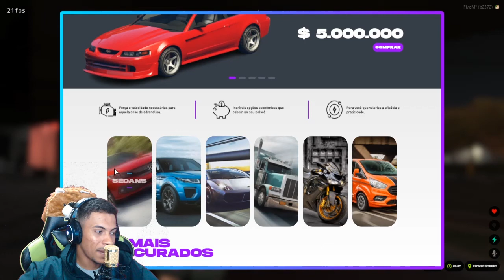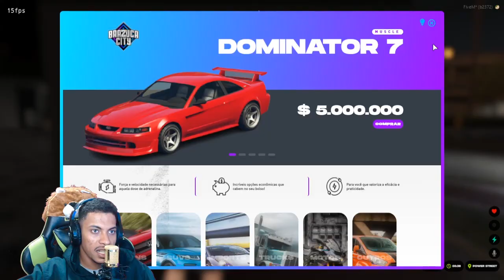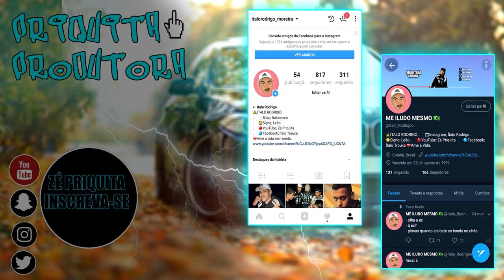OS P!R0QU1NH4 NO GTA RP! (BRAZUCA CITY RP) EP.16